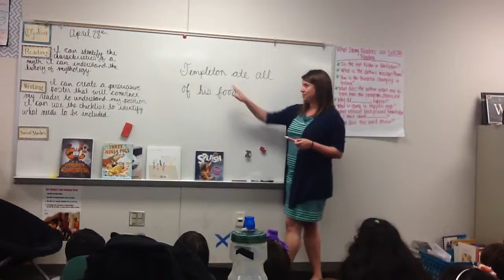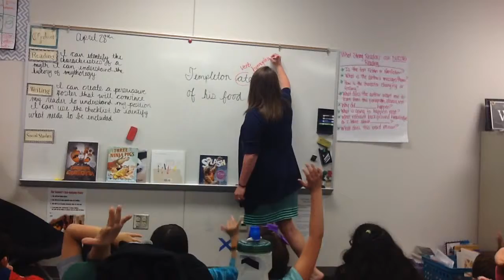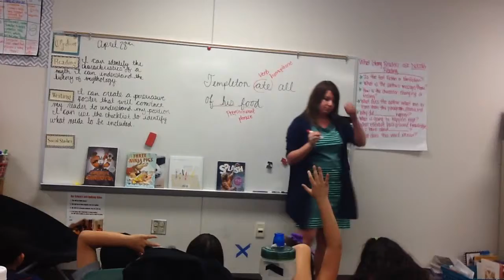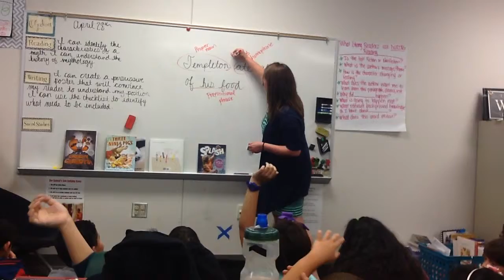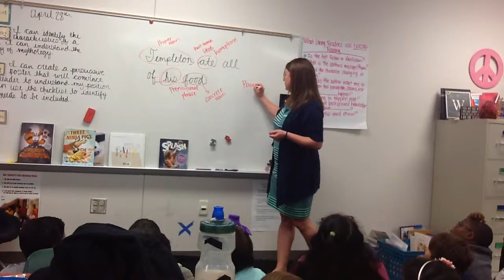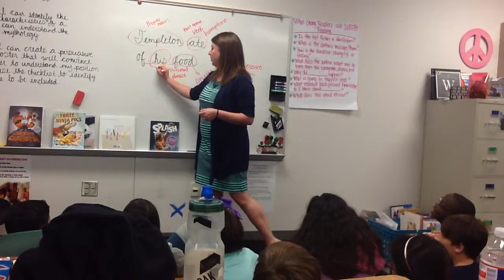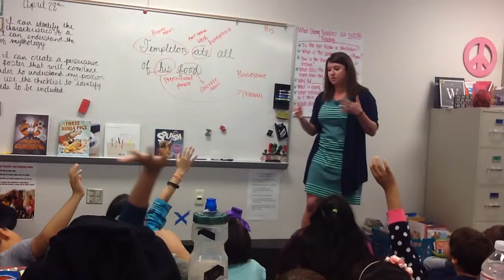3rd grade grammar talk 4-29-15 Welter